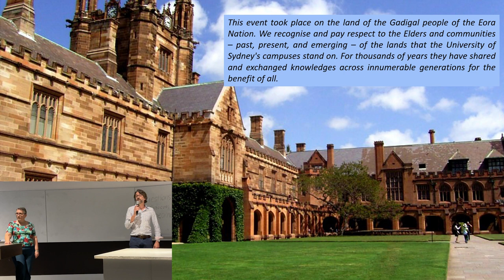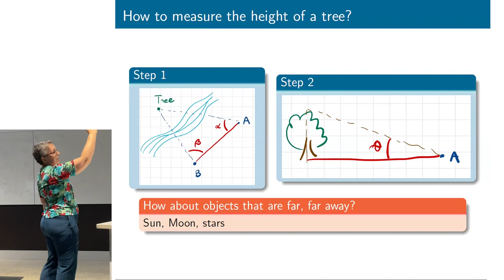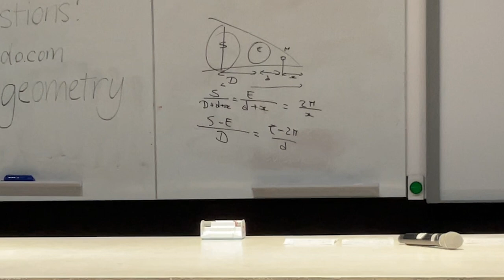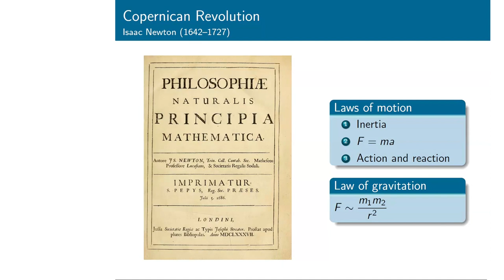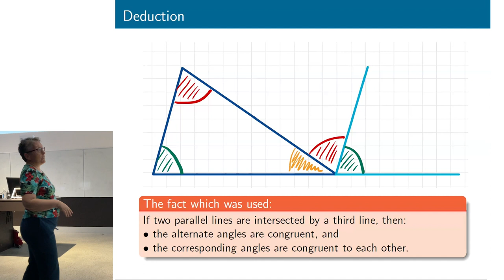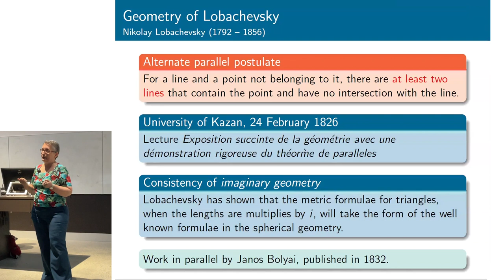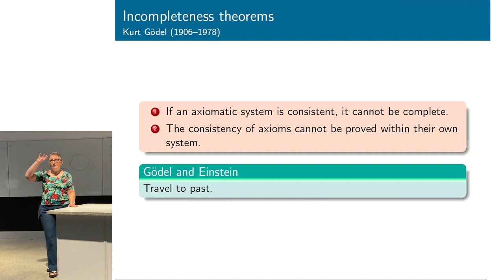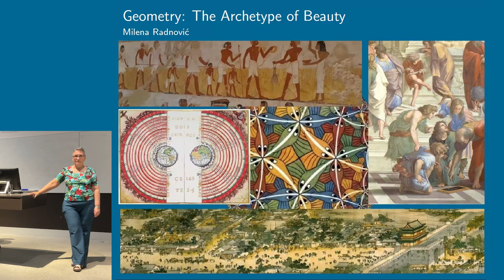Geometry: The archetype of beauty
“Geometry is the archetype of the beauty of the world.” – Johannes Kepler

Geometry was born from practical needs in ancient civilisations. Over the years, geometry has pushed boundaries of abstract and philosophical thought, facilitated scientific discoveries, and left an imprint in the finest art pieces.

On the evening of Pi Day on 14 March 2024, mathematician Milena Radnović presented the public lecture “Geometry: the archetype of beauty“, hosted by SMRI.

Speaker bio: Milena Radnović is Associate Professor of Mathematics at the University of Sydney. Her research interests lie in geometry and dynamical systems.

Milena was born, raised and educated in Belgrade, Serbia, where she carried out research at the Mathematical Institute of the Serbian Academy of Sciences and Art and taught talented students in the Mathematical Grammar School. She has held fellowships with the Weizmann Institute of Science in Rehovot, Israel, and the International Centre for Theoretical Physics in Trieste, Italy.

In addition to mathematics, Milena loves to read, cook, exercise, and spend time with her daughter, family, and friends.